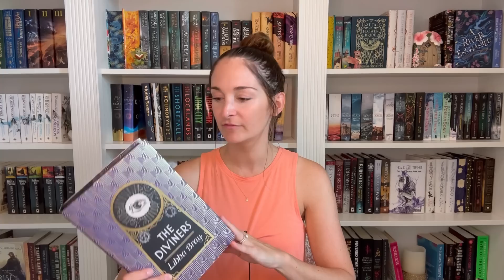RECENT READS WRAP-UP